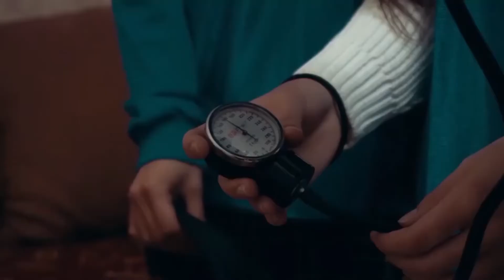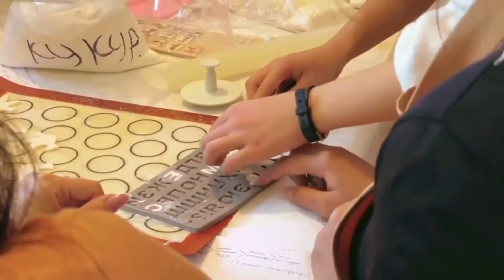Жастар лайф: Бос уақытын тиімді пайдаланғандар